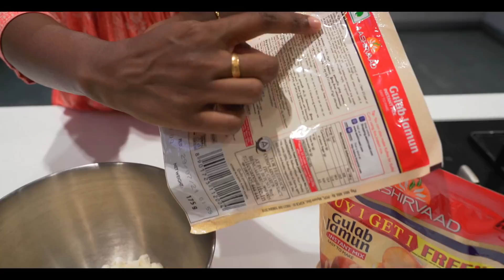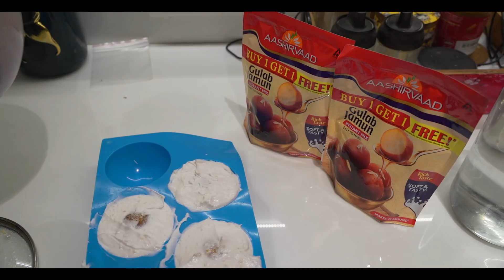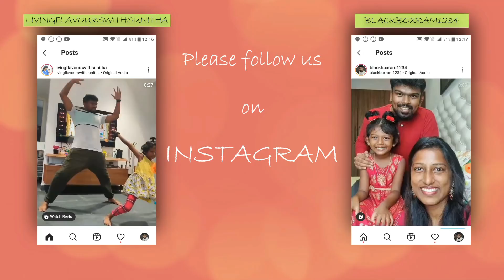Inspired from Masterchef kasthuri thangam recipe/Gulab jamun and coconut mousse recipe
Today, I am sharing everyone's favourite recipe,Jamun in tender coconut mousse , which has now become so easy to make for this festive season, all thanks to the Aashirvaad Gulab Jamun from ITC.
It makes the Gulab Jamun soft and milky with the perfect caramelization instantly. The dough is non-sticky. Moreover, upon frying, you get the perfect brown colour on the outside. The best part is that they stay soft for long.

Morphy richards food processor
Mixed herbs
White pepper powder
Paprika powder
Wooden plate stand
dinner set
Piri piri masala
tall glass containers
Small glass containers
Butter pot
Storage basket
3 compartment box
Cotton vegetable box
PANKO bread crumbs
Mixed herbs
chalkboard sticker